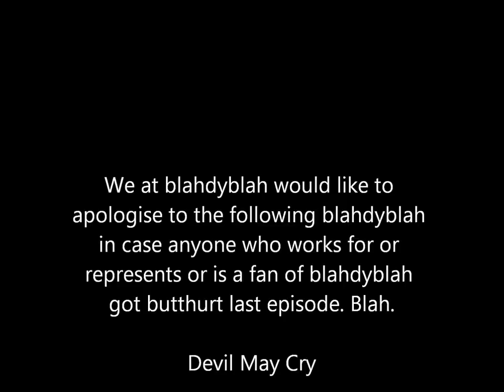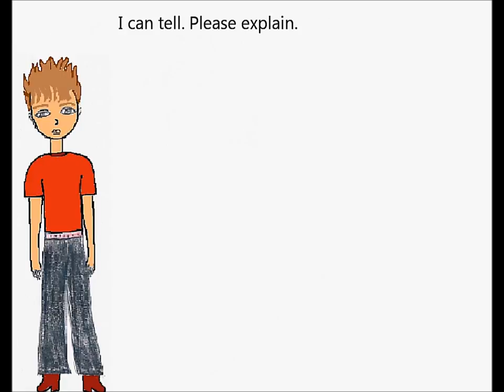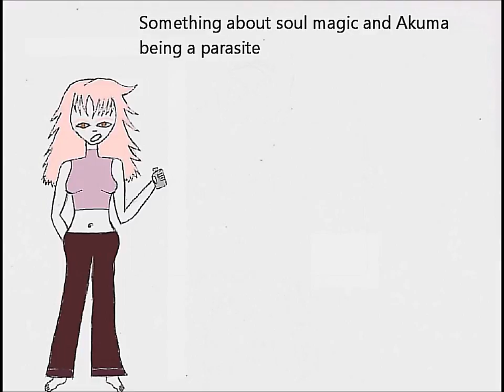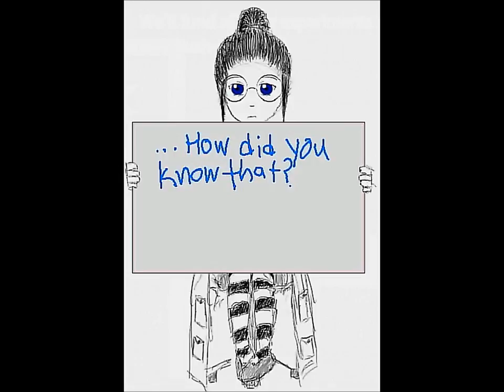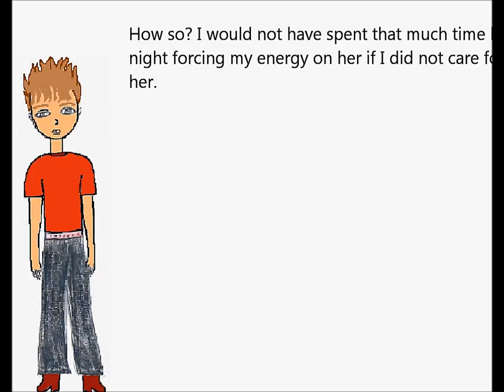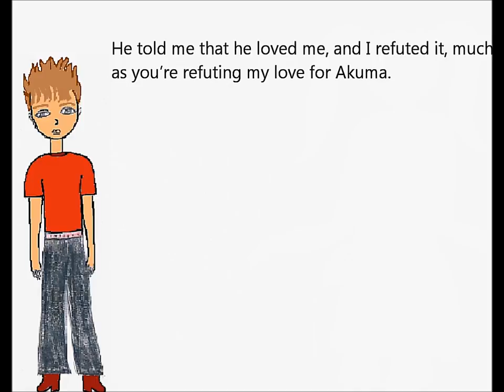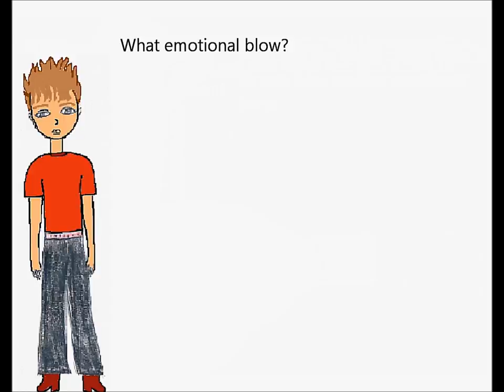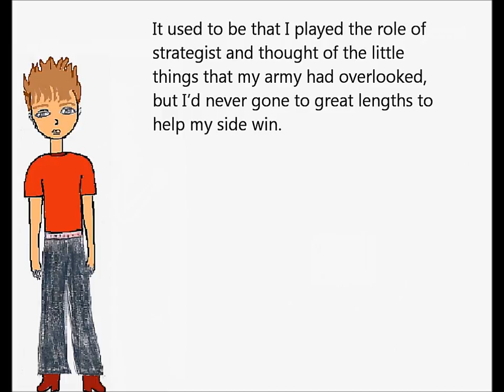9. Lucky, part 1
October 26, 2008 | 6:16 PM | Lucky, part 1

A teenage boy and a vampire tell Illybrius the outcome of Akuma's fight against Orion.

As always, you are welcome to reinterpret the script, with attribution to Evindub Productions.

We substituted Ahrry the Random Talking Donkey for Sam O'Vila.